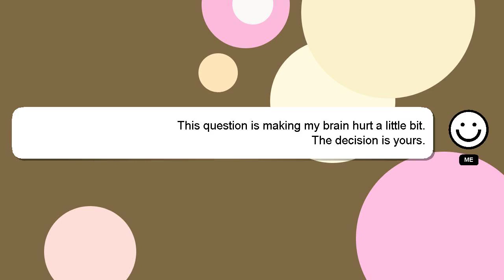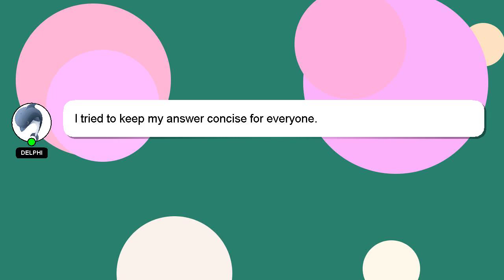How to counter puck?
A brief introduction of myself, Welcome, I'm Delphi. I am here to assist you in getting the answers you need. - How to counter puck?

Don't hesitate to leave a comment or start a chat if you have a more specific question. A 'heart' from me will indicate my appreciation for your answer.

*2 What we are experimenting :*